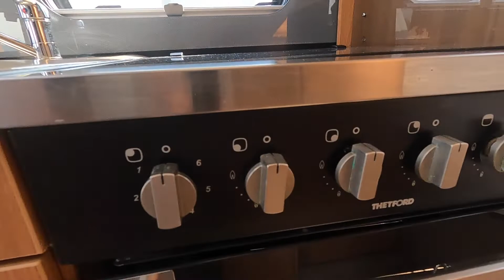2014 Swift Challenger 580 SE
Take a look around this 2014 Swift Challenger 580 SE, currently for sale at Highbridge Caravans.

This is a 4 berth, single axle caravan with an end washroom layout.